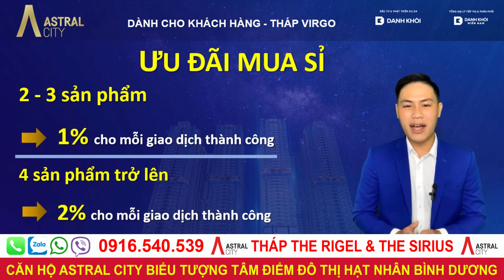Astral City Mua nhà đẹp Trúng xe sang Tháp Virgo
💥 Đặc biệt duy nhất tại dự án có: 4 tầng Trung Tâm Thương Mại, rạp chiếu phim rộng 1000m2, công viên trung tâm rộng 1,7ha💥
Với  300m mặt tiền Quốc Lộ 13; cách Aeon Mall 3’, sân Golf Sông Bé 7’, BV Hạnh Phúc 13’
🌸 NH hỗ trợ vay 70% giá trị căn hộ - ân hạn gốc, MIỄN lãi 24 tháng hoặc cho tới khi nhận nhà
🌸 30% vốn tự có thanh toán dần trong vòng 18 tháng
🌸 Đa dạng các loại căn hộ: 1PN, 2PN, 3PN, Căn hộ cao trần 4.9m, Dual Key, Đặc Biệt có thêm Sky Villa tại tầng 38-39.
📚Pháp lý astral city : Sổ hồng sở hữu lâu dài; có suất cho người nước ngoài.

TỔNG QUAN CĂN HỘ ASTRAL CITY BÌNH DƯƠNG
• Tên Dự án : Astral City
• Chủ đầu tư : Công Ty Cổ phần Phát Triển Bất Động Sản Phát Đạt
• Vị trí : Dự án Astral City nằm tại số 15-17 Đại lộ Bình Dương, P.Đông Hòa, Thuận An
• Quy mô : 3,74 hecta, 8 tòa nhà 40 tầng , 3 tầng hầm
• Tổng Diện tích sàn xây dựng : 530.000 m2
• Tổng thầu xây dựng và thiết kế thi công : Central ccons
• Quy mô sản phẩm căn hộ : 4 982 Sản Phẩm
• Loại hình : Khu căn hộ cao tầng và thương mại dịch vụ , shophouse, clubhouse…
• Thiết kế căn hộ : Căn hộ 1,2,3 phòng ngủ , DT từ 53-115 m2 và duplex và căn hộ penhouse lên tới 216m2, Thông tin chi tiết:
o Căn 1PN (45-55m2): 1441 căn;
o Căn 2PN-1WC (55-60m2): 1166 căn;
o Căn 2PN-2WC (62-70m2): 1871 căn;
o Căn 3PN-2WC (80-90m2): 354 căn;
o Căn hộ cao trần (trần cao trên 5m, 45-70m2): 131 căn;
o Căn hộ Sky Villas (140-160m2): 16 căn;
o Căn hộ Dual Key (120-130m2): 33 căn
• Khởi công : 26/02/2020
• Dự kiến hoàn thành căn hộ : Quý 4/2022
• Nội thất bàn giao : Full nội thất theo phong cách hiện đại
• Pháp lý dự án : Sổ hồng
• Ban quản lý uy tín : Savills Việt Nam

Astral City| Tổng Quan video

00:00 Astral City
00:10 Vị trí Astral City
00:34 Tháp Virgo Astral City
01:40 Tiện ích Astral City
02:54 Ưu đãi Astral City
04:45 Chính sách đặt biệt Astral City

Dự án Astral City à tổ hợp trung tâm thương mại và căn hộ cao cấp bật nhất Bình Dương. Gói trọn tiện ích đắng cấp cùng tinh hoa của xu hướng sống thông minh trong một tổ hợp trung tâm thương mại và căn hộ cao cấp.

Vị trí dự án Dự án Khu căn hộ Astral City  Bình Dương nằm trên mặt tiền đường Quốc lộ 13, thành phố Bình Dương. Đây là trục đường huyết mạch của Thành phố Bình Dương, từ dự án chỉ cách Khu công nghiệp VSIP 1 km, Khu công nghiệp Việt Hương 3 km, Trung tâm thương mại AEON Mall 1,8 km và Bệnh viện Quốc tế Bình Dương 1,5 km.

Astral City | Tổng quan dự án astral city Bình Dương